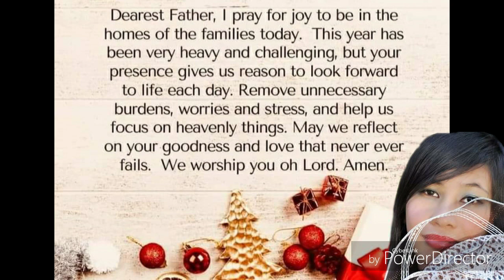QUICK TIP :: HOW TO FIX SPONGY MOTORCYCLE BRAKES ! Front Brake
The grass wither,the flower fades :but the word of our GOD shall stand for ever.
                                               Isaiah 40:8

Jeremiah 29:11

The Good News: The moments of your life that are hurtful are not meant to destroy you. God’s plans may not make sense to us as they are happening, but they are always meant to prosper us.

YT Friend's